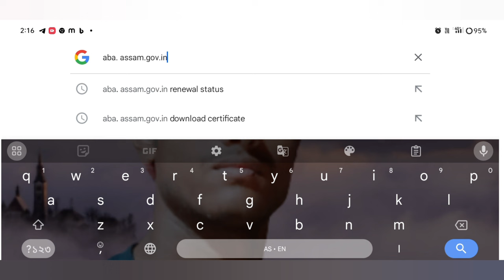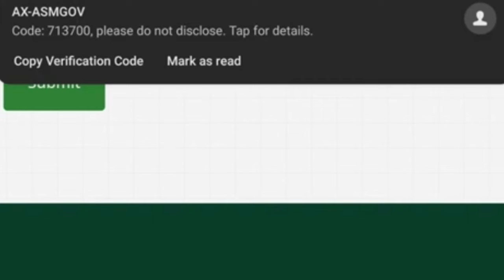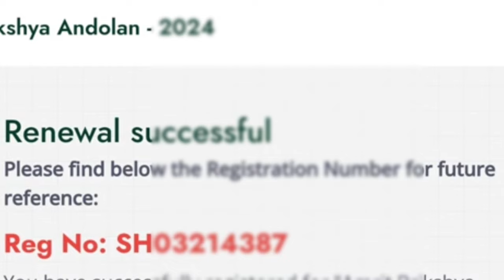গোটৰ মহিলাৰ বাবে ডাঙৰ ঘোষনা / Self Help Group Renewal / Amrit Briksha Andalan Renewal / Shg List#Shg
Keyboard.
amrit brikha andolan new registration
A amrit brikha andolan
amrit brikshya andolan
amrit brikshya andolan registration kaise kare
how to renew registration Amrit brikha andolan

₹10,000-/টকা সোমাব একাউণ্টত এনেকৈ/Amrit brikha andolan registration kaise kare

গোটৰ মহিলাৰ বাবে জৰুৰী খবৰ | Self Help Group  | Shg Renewal Registration | Shg New Update#ShgUpdate

আত্মসহায়ক গোটৰ নতুন খবৰ | Renewal কৰিব লাগিব | Self Help Group | Shg Renewal#ShgList#ShgCheck#Shg

আত্মসহায়ক গোটৰ মহিলাৰ বাবে ভাল খবৰ | Self Help Group Re Registration| Shg List 2024 | Breaking News

Self Help Group Renewal | Shg Verify | গোটৰ মহিলাৰ বাবে ডাঙৰ খবৰ | Shg Breaking News#Shg#OnlineCheck